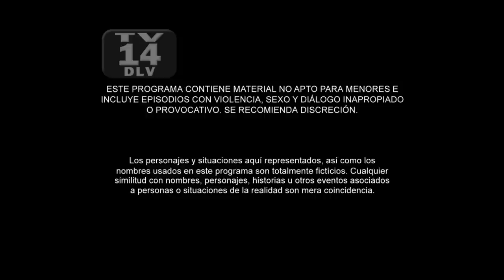Without Breasts There is Paradise 2 | Episode 71 | Telemundo English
Official video of Telemundo content Without Breasts There is Paradise. The rescue plans have changed. What will happen to Albeiro and Jotica?

Withouth Breast There Is Paradise 2
Older Catalina, who everyone believed to be dead, has returned. With the help and support of secret agents, she was able to capture and extradite La Diabla to the United States. But La Diabla manages to evade authorities and flees to Colombia. Now, Catalina and La Diabla, once inseparable friends, face off as mortal enemies.